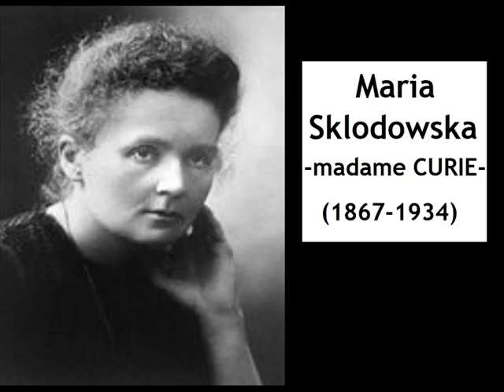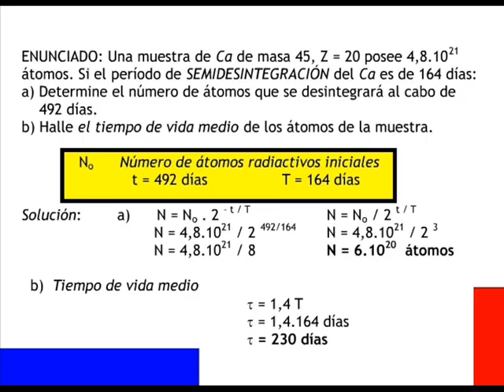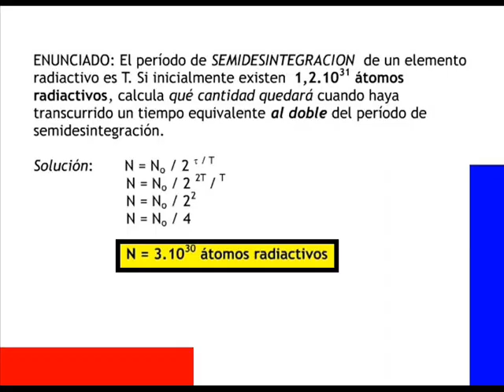RADIOACTIVIDAD 3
Bachillerato. Preguntas. Imagenes de Madame Curie, pionera en el estudio sobre la radioactividad.